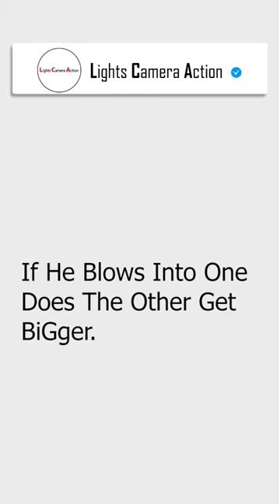If he Blow's into one dose the other get bigger